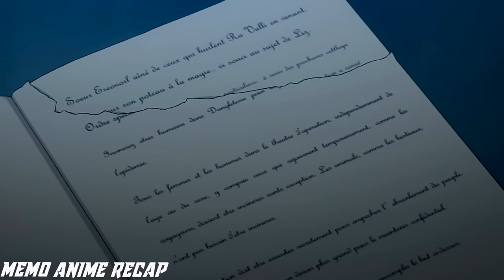A Loser Boy Summoned By Mistake To A Fantasy World But Ended Up Being a Rizz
Name :